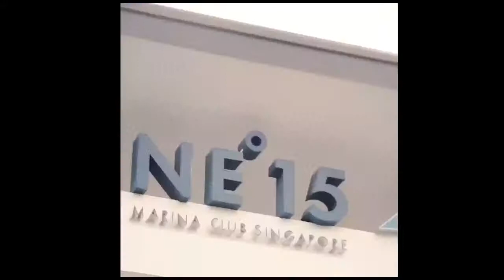Singapore Yacht Charter Event - Anka Hosts Miss Earth Singapore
SG Yacht Charters - Affordable Events for 15-55 people on our luxury 75ft Yacht Anka

At SG Yacht Charters on board luxury Yacht Anka we can arrange all kinds of Singapore Yacht Charter Event.

That might be Miss Earth Singapore, your Wedding Party, your Corporate Entertainment event or just a Private Party with Friends.

We were proud to host the Miss Earth Singapore 2018 event in 2018 on board Anka, where everybody enjoyed some photos, fun and relaxation after a long day in front of the camera and judges.

At SG Yacht Charters we pride ourselves on providing professional service, for your Singapore Yacht charter event or party at Sentosa Singapore aboard yacht Anka.

Our 75 foot luxury yacht Anka is designed like no other boat in Singapore, with huge spacious areas inside and out. At maximum capacity of 55 guests we still have plenty of room to spare.

Our customers are ALWAYS surprised how empty Anka feels even with 55 people on board!

Sg Yacht Charters has featured regularly in the Singapore Yacht Show at One Degree 15 Marina Sentosa Singapore.

Book your Singapore Yacht Charter for a Corporate Event, Wedding, Private Party, or just a Relaxing time with Friends. At SG Yacht Charters on board Anka we can cater for your every need.

All types of catering can be provided out of our fully fitted on board kitchen and dining facilities, from buffet to barbecue to 3 course dinner.

Call or WhatsApp now to arrange your Perfect luxury Singapore Yacht Charter event in Singapore from the luxury One Degree 15 Marina on amazing Sentosa Island.

We can arrange Water Sports and Toys, Jetski rides, Music, Food, Beverage, Fun and Lots More. Just tell us what you need for your Singapore Yacht Charter.

Lazarus Island and St John Island off Singapore offer a Tranquil Escape from the Hustle and Bustle of the big City. Stay on luxury yacht Anka to enjoy her amazing comfort and facilities, or arrange to dock on the jetty at Lazarus Island and hop off for a leisurely stroll around this world apart from Singapore.

Sail out first thing in the morning for a jetski ride, or for an afternoon trip, or for sunset drinks, or for a full blown evening event.

Your Singapore Yacht Charter is ready to welcome you for your Singapore Yacht Charter event of a lifetime. at One Degree 15 Sentosa Island Singapore on yacht Anka.